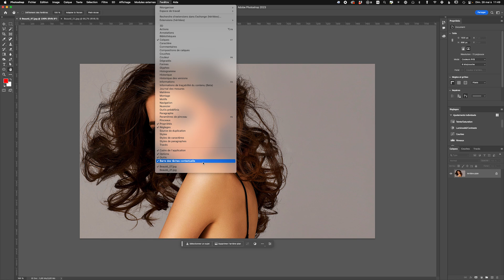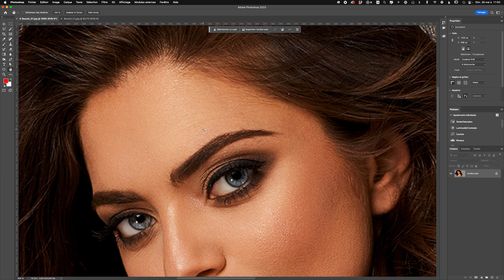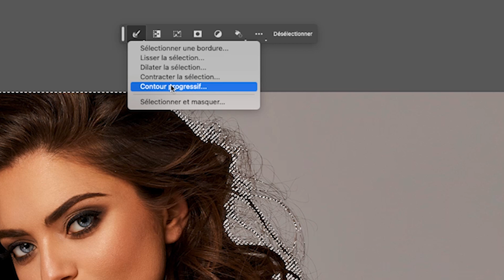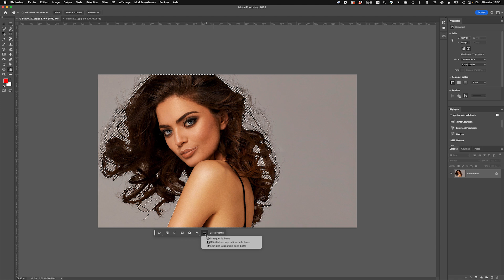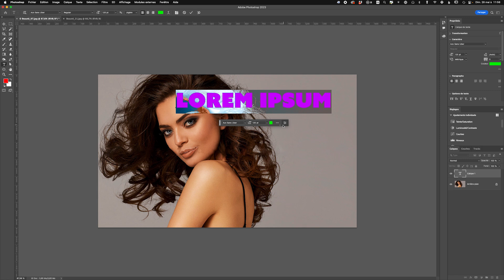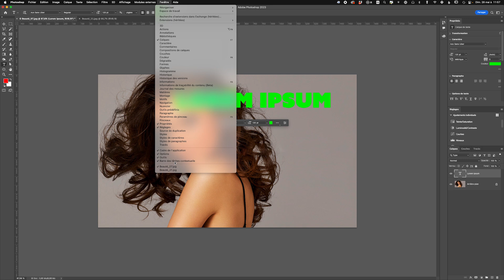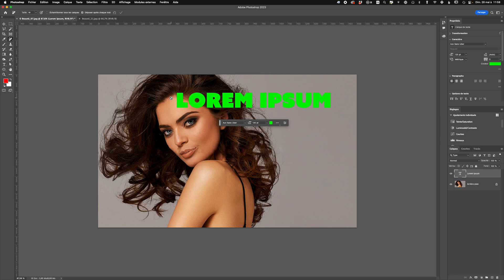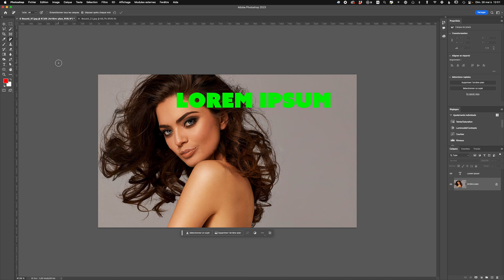Photoshop - Nouveautés mai 2023 - Barre de taches contextuelle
Description : Dans la mise à jour mai 2023 de photoshop, on peut parler de la barre de taches contextuelle qui apporte un réel confort au quotidien. Cette barre va nous apporter les fonctions les plus demandées au moment où on travaille et changera si les conditions évoluent.

 • Photoshop
 • Illustrator
 • Indesign
 • Premiere Pro
 • Lightroom
 • Capture One

Captures vidéo : Quicktime
Boitier : Nikon Z6
Objectif : Zoom 24-120 m F4 et 85mm F1,8
Micro : Auna 900B
Eclairage : Falcon eye